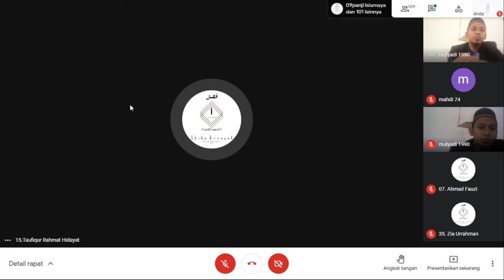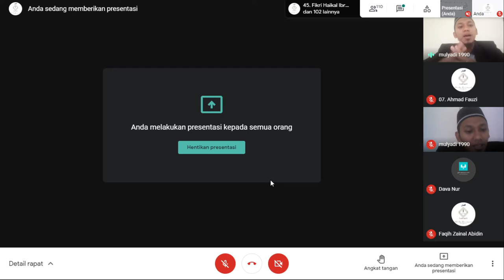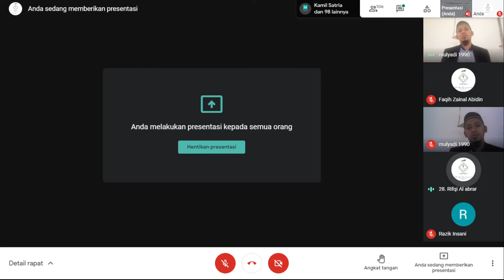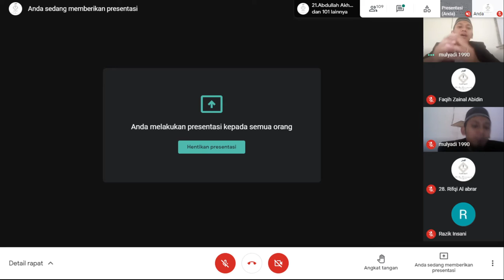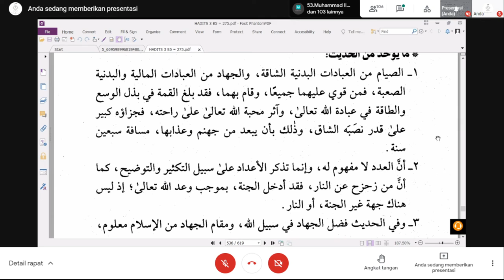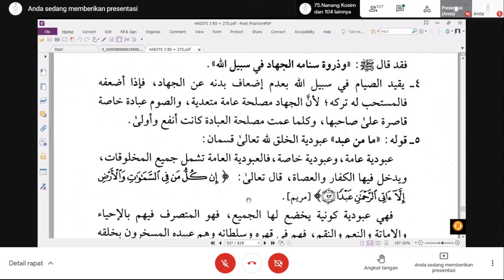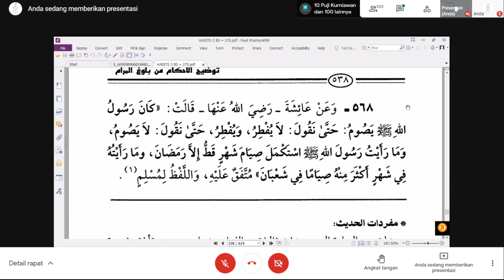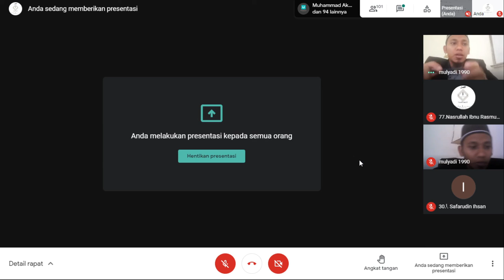Liqo 35 Hadits Hal.533 (31/05) - Ust. Mulyadi M.Pd